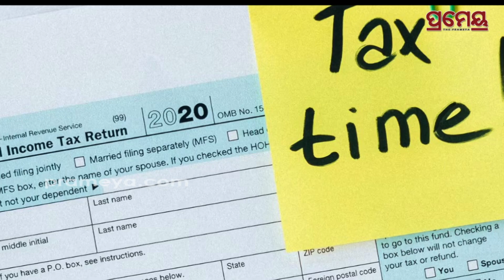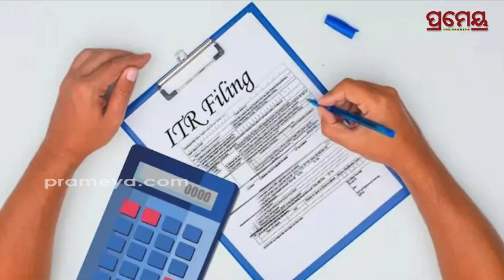ITR Due Date 2023-24 | ଆୟକର ରିଟର୍ଣ୍ଣ ଦାଖଲ କରିଛନ୍ତି ତ ? ସମୟ ପୂର୍ବରୁ ଦାଖଲ ନକଲେ ଦେବାକୁ ପଡିବ ଜୋରିମାନା